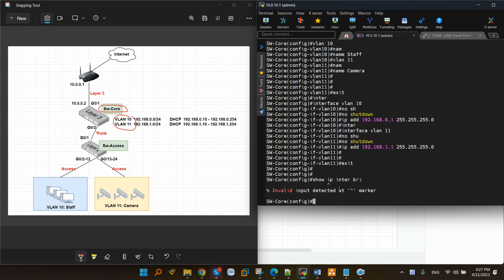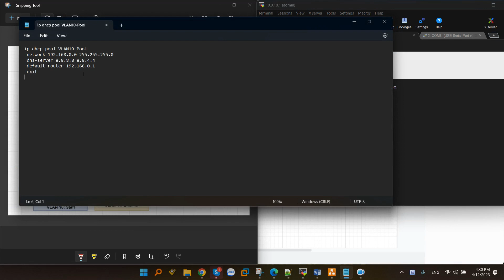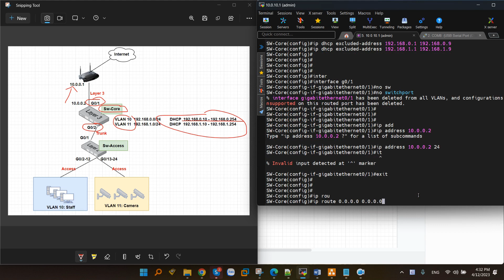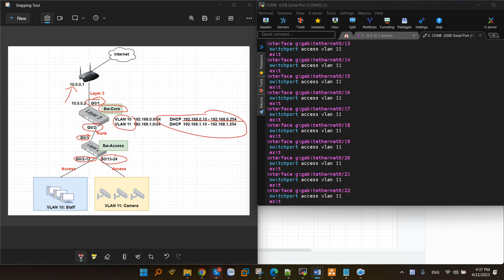Cấu hình VLAN, Trunking, DHCP Server trên Switch Maipu S Series (S3230, S3330, S4230...) bằng CLI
Hướng dẫn Cấu hình VLAN, Trunking, DHCP Server, Layer 3 Interface, Default Route trên Switch Maipu S Series (S3230, S3330, S4230...) bằng giao diện dòng lệnh CLI.

00:00 Giới thiệu
00:12 Mô hình kết nối
01:20 Cấu hình core Switch Maipu
01:27 Tạo VLAN và cấu hình Interface VLAN
03:01 Cấu hình Trunking trên Maipu
03:39 Cấu hình DHCP Server
05:06 Cấu hình DHCP Exclude Address
05:43 Cấu hình Layer 3 Interface
06:10 Cấu hình Default Route
06:37 Cấu hình Switch Access
07:36 Cấu hình Access VLAN và Interface Range

Công Ty TNHH Công Nghệ Việt Thái Dương